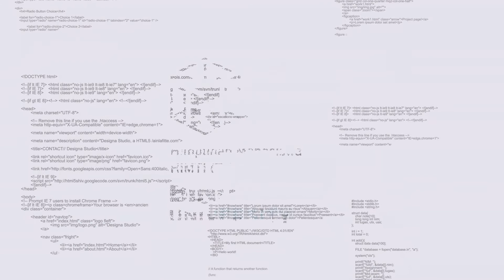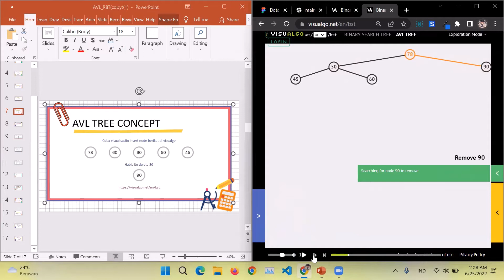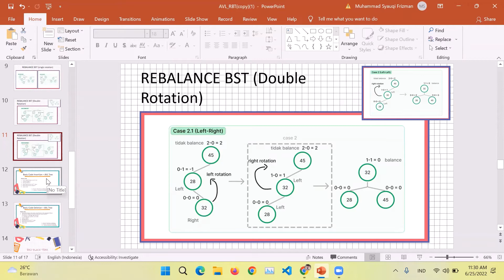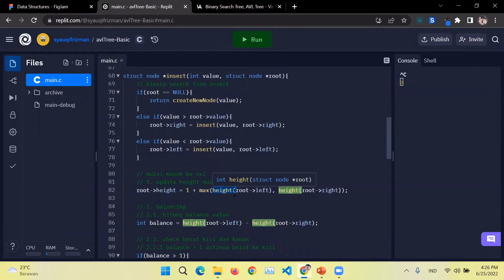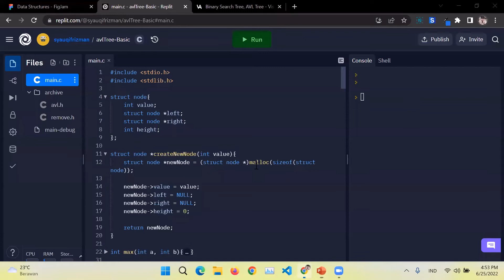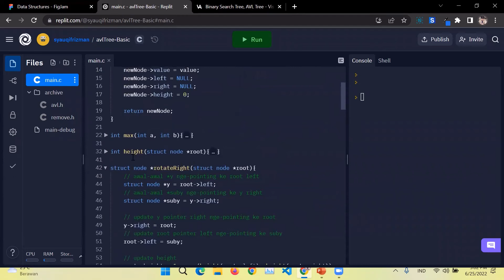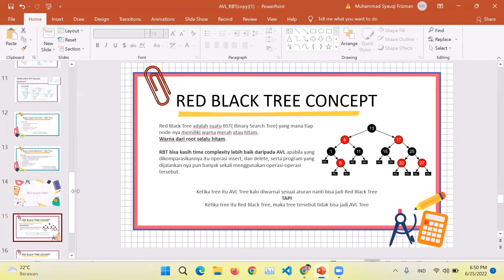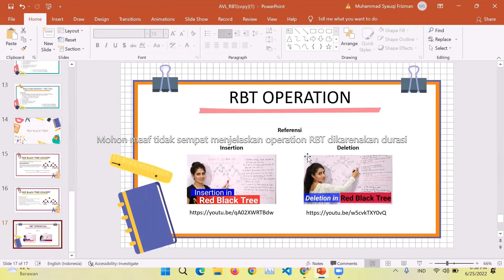[RESPONSI UTS B25] DATA STRUCTURE - AVL & RBT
[VBL RESPONSI UAS]
DATA STRUCTURES
PPT :

Pengajar :
Jesslyn Audrey
Muhammad Syauqi Frizman
Pemateri :
Marvelius Putra Kenardi
Tara Hanifan Faza

Halo semua!
Kami dari HIMTI BINUS University Bandung kembali lagi
dengan video responsi untuk membantu kalian belajar.
Di video kali ini kita akan belajar mengenai Data Structures.
ke channel ini!